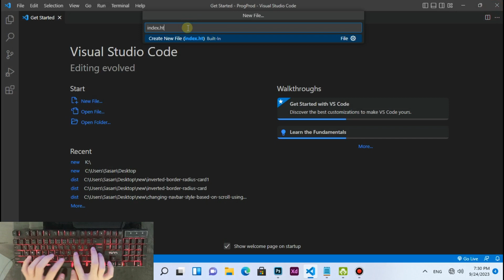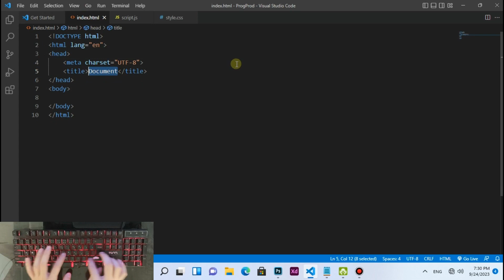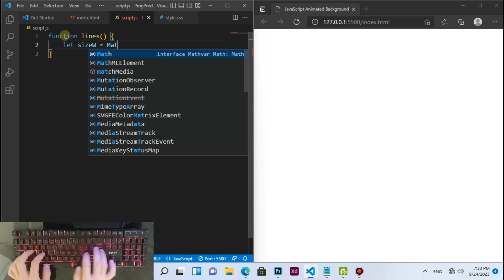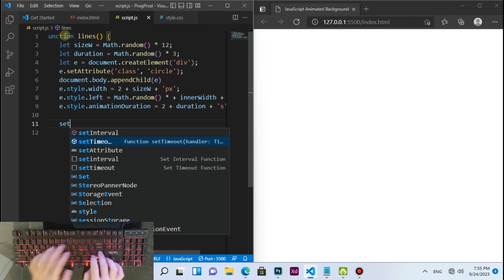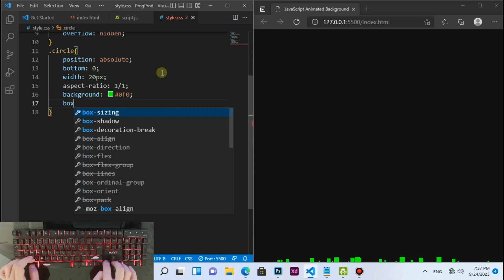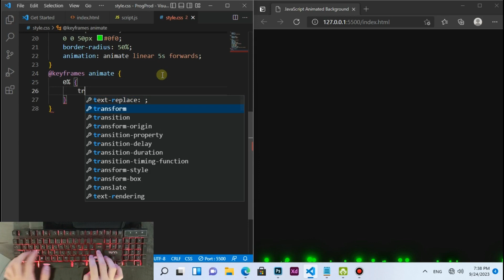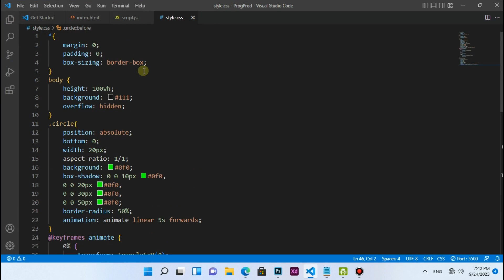ASMR Programming - Animated Background using JavaScript - No Talking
Hello Everyone ✨ Unlock the secrets of creating stunning Animated Background Effects with the power of HTML, CSS, and JavaScript. Join us in this video tutorial as we break down the process, step by step, to help you craft eye-catching and engaging website backgrounds. Elevate your web design game today!

ASMR Programming
ASMR Coding